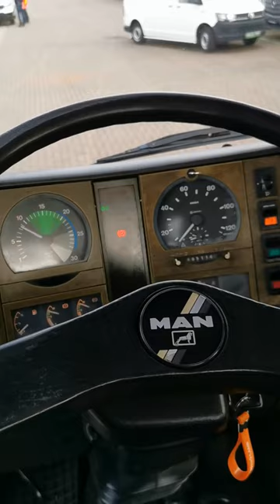Kleyn Trucks - M.A.N. 1996 495,112 km